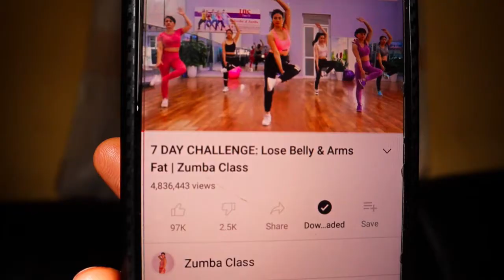VLOG: Zumba Class, Vegetable Beef Sauce Recipe, Creating Content, GRWM+ New Braids || Onyii's Corner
Living in Nigeria VLOG: Zumba Class, My version of Vegetable Beef Sauce Recipe, Creating Content,GRWM + New Braids || Onyii's Corner..

I use PiggyVest to save & invest securely. Sign up with my link and get ₦1,000.00 to start your own savings journey